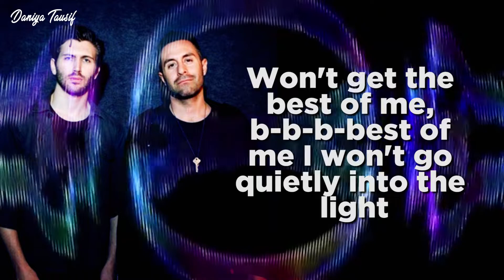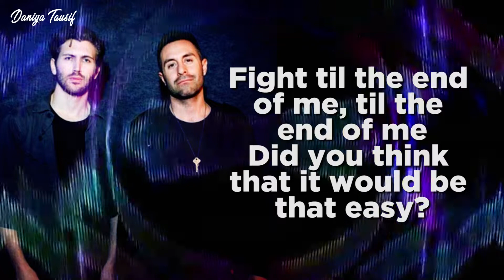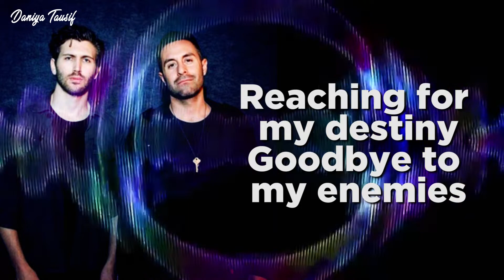The Score - Enemies (Lyrics)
Welcome to the electrifying realm of The Score's "Enemies" as I present to you an immersive experience through my YouTube lyric video. Dive into the heart of the song's pulsating beats and powerful lyrics, brought to life against a backdrop of dynamic visuals that mirror the intensity of the track.

Feel the adrenaline surge as The Score's energetic sound takes center stage, and each lyric unfolds on screen in perfect harmony with the music. My lyric video is a visual symphony, capturing the essence of "Enemies" through a combination of striking imagery and carefully curated typography.

Whether you're a devoted fan of The Score or discovering their exhilarating sound for the first time, this lyric video is designed to be a captivating journey through the heart of "Enemies." Brace yourself for an audio-visual adventure that enhances the impact of the lyrics, immersing you in the defiance and energy of The Score's music. Hit play, turn up the volume, and let the battle cry of "Enemies" resonate through every frame.

enemies the score
the score enemies
enemies by the score
enemies score
enemies the score 1 hour
the score enemies 1 hour
score enemies
enemies the score lyrics
enemies the score mashup
the score enemies mashup
the score - enemies
the score - enemies
enemies the score amv
the score enemies amv
enemies the score slowed
enemies - imagine dragons x the score minimix
enemies the score x enemy imagine dragons
the score enemies remix
enemies the score remix
the score enemies instrumental
enemies the score instrumental
enemies by the score 1 hour
enemies imagine dragons x the score
amv enemies the score
the score enemies nightcore
the score enemies slowed
the score enemies live
the score enemies reaction
the score enemies  مترجمة
the score enemies cover
the score enemies 8d
the score enemies female cover
enemies the score spider man
enemies the score nightcore
enemies the score live
enemies the score karaoke
enemies the score piano
enemies the score bass boosted